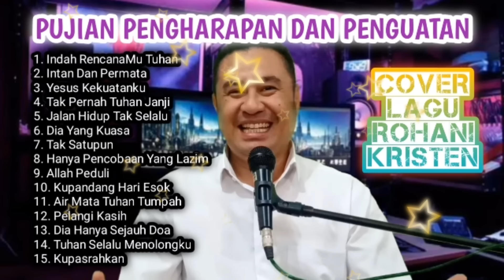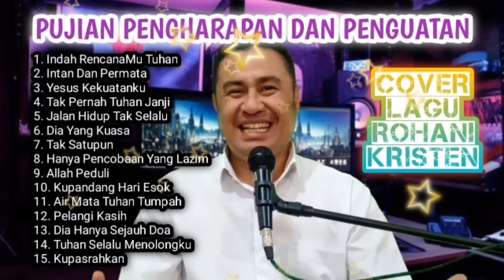PUJIAN PENGHARAPAN DAN PENGUATAN ll COVER LAGU ROHANI KRISTEN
komentar dan bagikan ke semua teman-teman seiman,
agar semakin banyak orang yang memuji dan
menyembah Tuhan dan mengalami keajaiban Firman
yang terkandung dalam setiap lagu pujian dan
penyembahan.
Jangan lupa menyalakan lonceng notifikasinya agar
saudara tidak ketinggalan update video karaoke rohani
terbaru dari channel ini